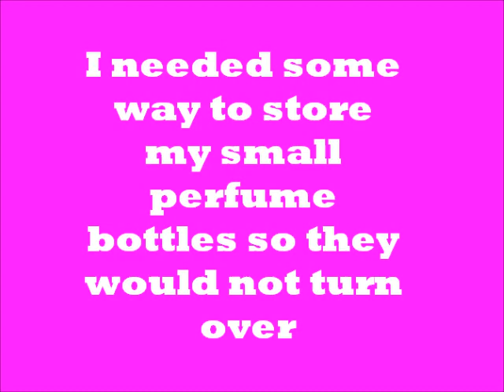My small perfume holder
I made this small perfume holder from an Ed Hardy candle box and vase filler beads.  A great way to make use of something that would normally be thrown away.